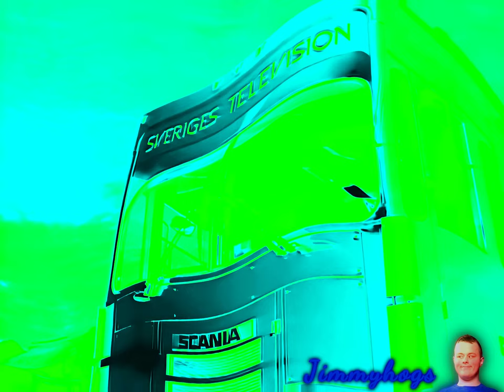Preview 2 The Final Countdown Effects (Preview 2 IDontFirst V1 Effects)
It's the final braincell!
Verse of the day: Acts 10:43 KJV